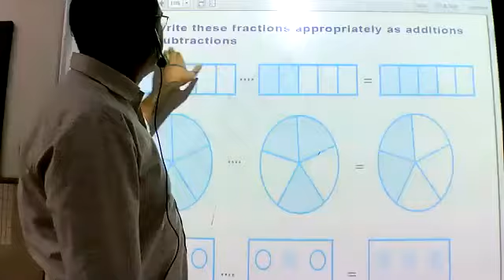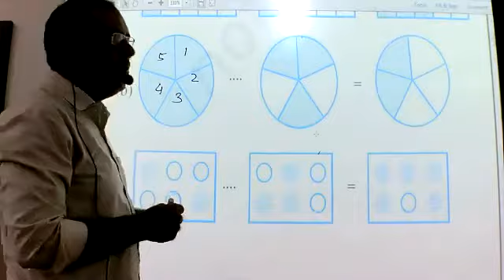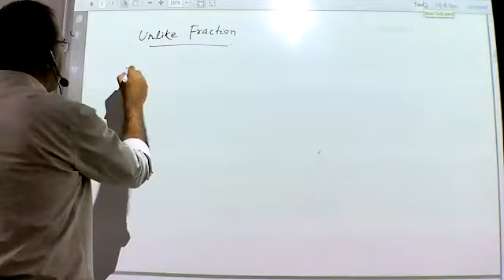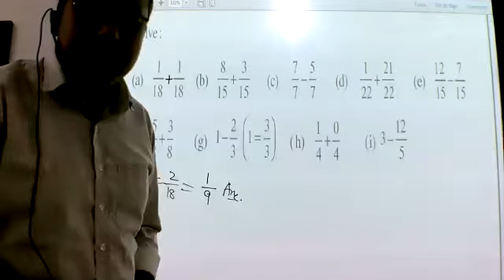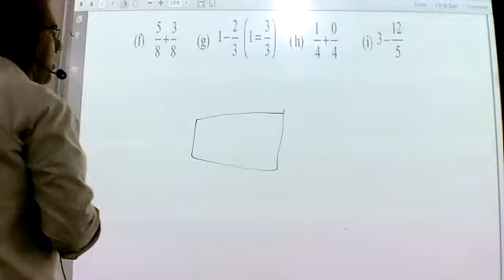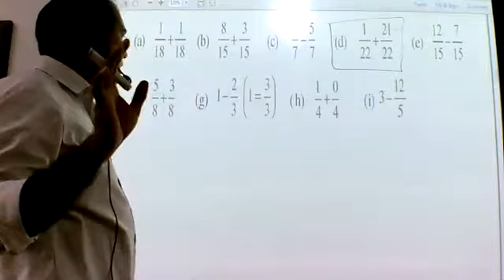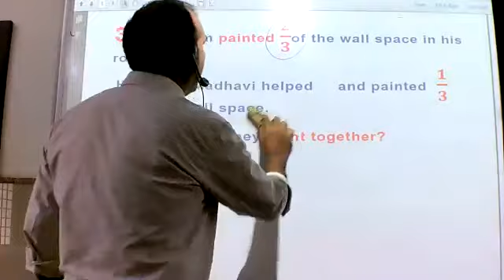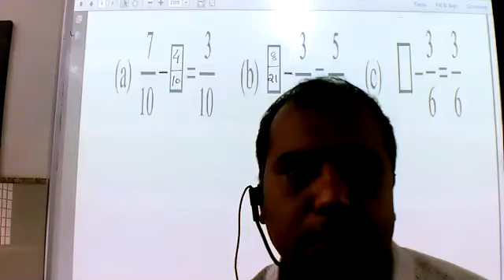Class 6 Maths 051 Fractions By Diwakar Sahay 21-09-2020